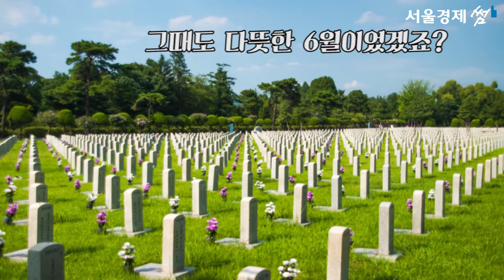[르포] “그들을 조국의 품으로”..발굴병 24시